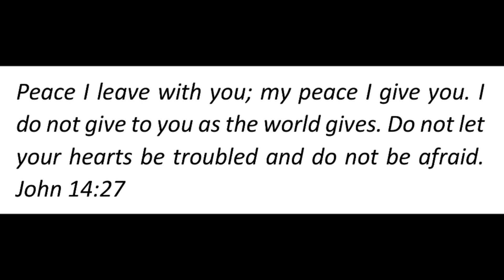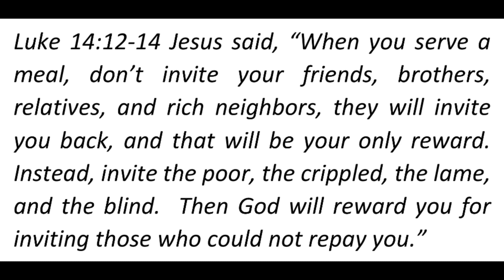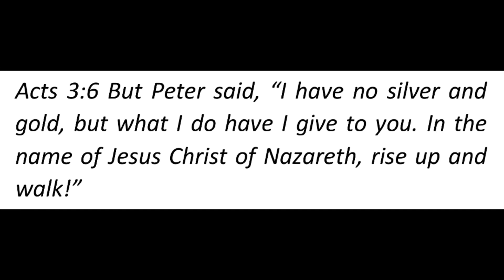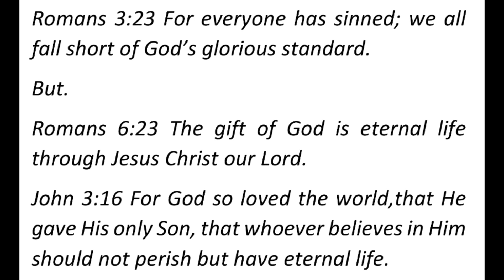The Sanctuary @ Bunkie, AM Christmas Eve Service. Advent-Peace. Pastor Billy Tingle.